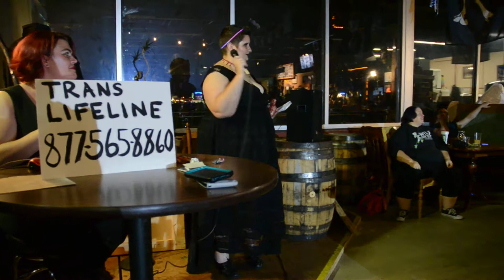Vibe-N-VanDyke Performing Cold Cold Cold - Queerly Beloved Variety Show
Drag King Vibe-N-VanDyke performing at Queerly Beloved's Happy Birthday Variety Show at Slaughter County Brewing Company 11/3/2018.